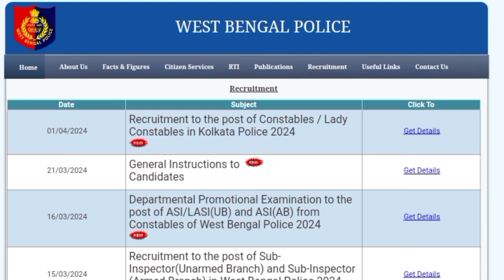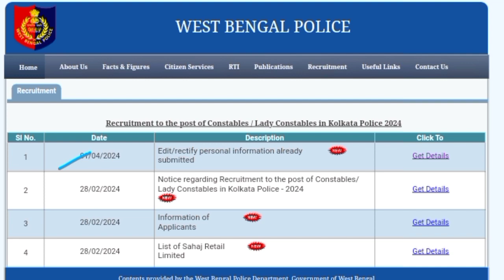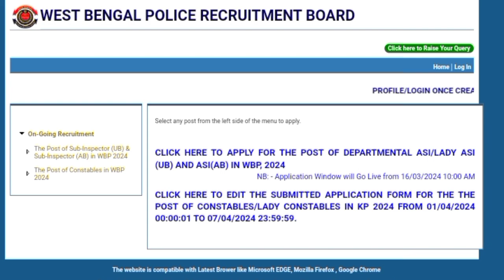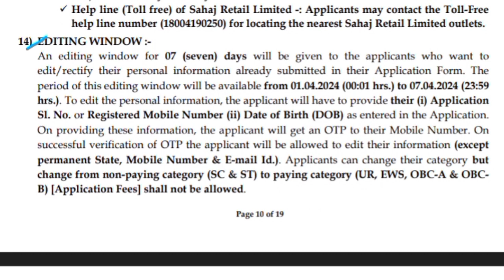kp constable official notice ll যারা কলকাতা পুলিশে ফর্ম ফিলাপ করেছ অবশ্যই দেখ ll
kp constable new notice
kp constable official notification out
kp new notice
kp constable 2024 official notification out
kp constable new vacancy 2024
kp constable official notification out today